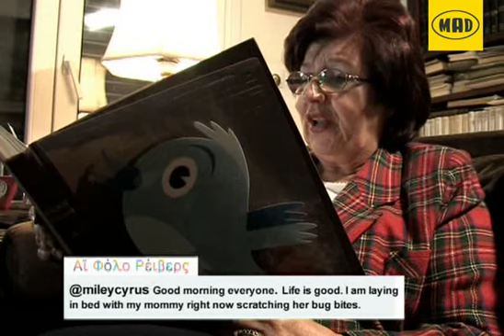Breaking Mad: 3: I Follow Ravers